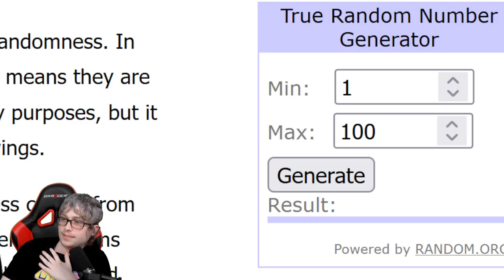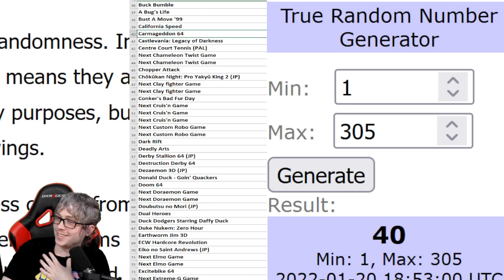Thabeast Plays Turok: Dinosaur Hunter part 5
I am TUROK!